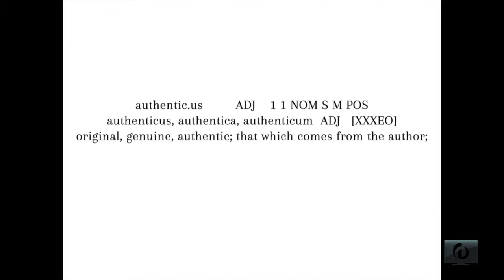HANNAH McCONNAUGHEY, DEEP IN THE SEAT, WOW 2015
About the talk: You need to take root to bloom.

About the speaker:  Hannah McConnaughey is a Girls in STEM advocate, a writer, a reader, and a relentless list maker.

Hannah spoke at WOW!Stories 2015, a production of Seriously Fun Productions, at the Whidbey Island Center for the Arts. This video was filmed and edited by WhidbeyTV.